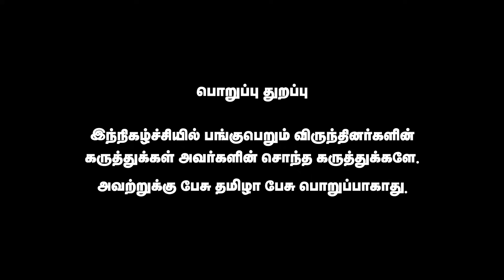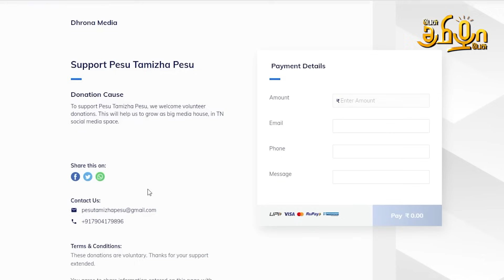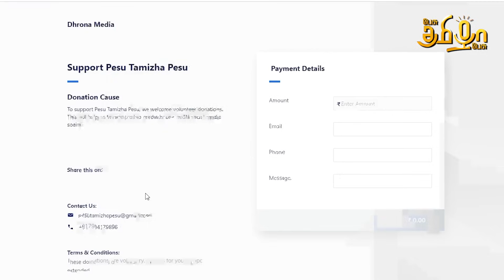பாஜகவுடன் இருப்பதே அதிமுகவிற்கு பாதுகாப்பு !| சிறுபான்மையினரை ஏமாற்றும் எடப்பாடி ? | PrakashMSwamy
AIADMK will be safe if they form an alliance with BJP | Prakash M Swamy Interview | Pesu Tamizha Pesu